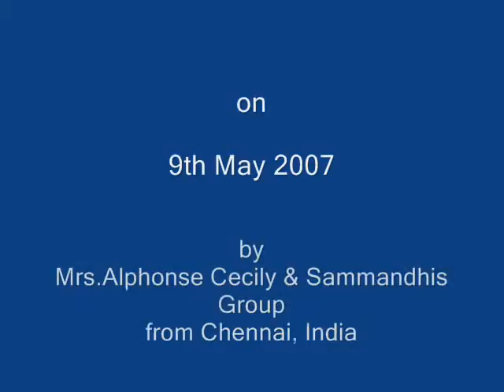Pilgrimmage to Holy Land - Part II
Movie made of Pictures covering The Way of Cross shot at Jerusalem, Israel on 9th May, 2007